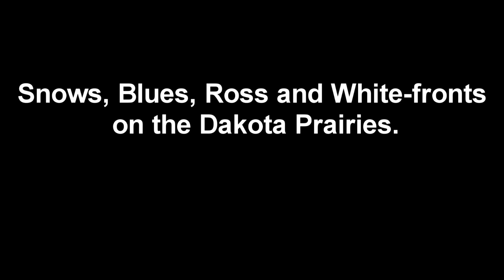Snow Geese on the Prairies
Short video of Snows, Blues, Ross and other waterfowl feeding and loafing during their Spring migration through the Dakotas.  Not a hunting video.